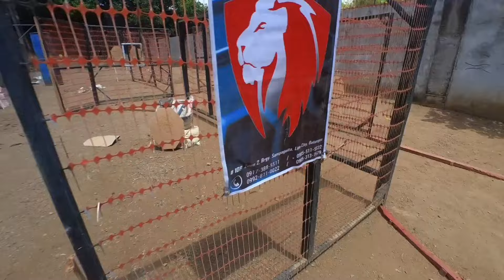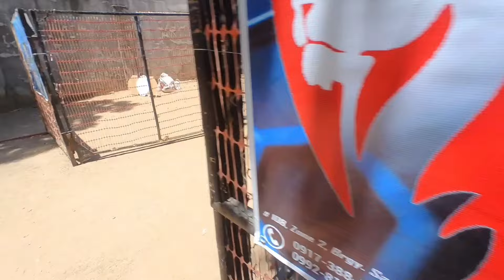IPSC PPSA Level 2 BG MOLO CUP Production Optic